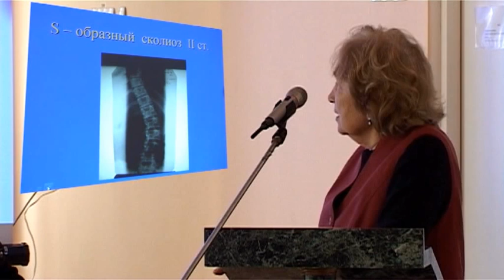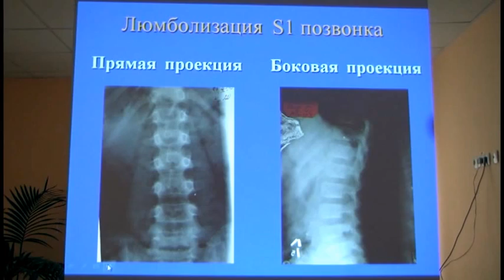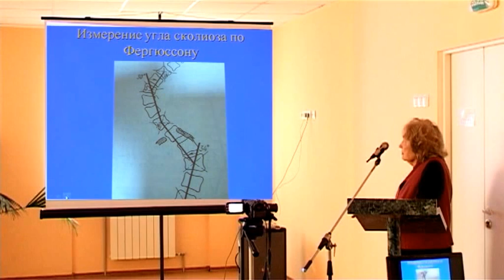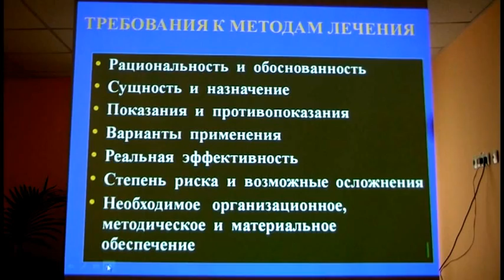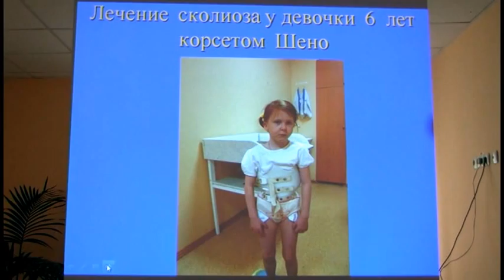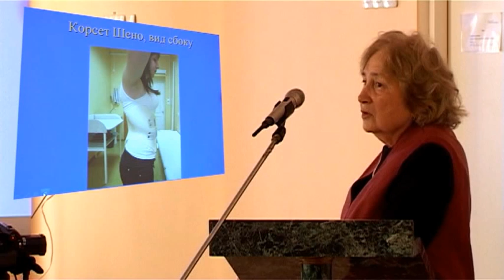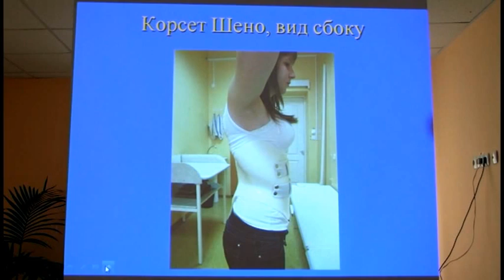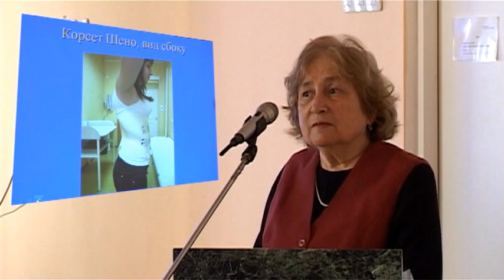01 Чижик-Полейко АН Сколиоз-дифференцированное лечение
1. Дифференцированный подход к лечению сколиоза в зависимости от вида, течения и возраста детей
Чижик-Полейко А.Н., д.м.н., детское травматологическое отделение ОДКБ  №2,  Воронеж
6-ая межрегиональная научно-практическая конференция
«Актуальные вопросы мануальной мышечно-скелетной медицины и вертебрологии.
Сколиоз - диагностика, лечение, вовлечение пациентов в терапевтическую деятельность
- задачи междисциплинарного взаимодействия»
17-18 октября 2012 года в  деловой части Воронежской 33 Межрегиональной специализированной выставки «Здравоохранение»
при поддержке Представительства Российской Ассоциации мануальной медицины в Воронежской области,
БУ ВО ОЦРДП «Парус надежды» Воронеж
для мануальных терапевтов, ортопедов-травматологов, неврологов, терапевтов и педиатров, детских хирургов,
детских нейрохирургов, физиотерапевтов, ортодонтов-стоматологов, врачей восстановительной медицины, лечебной физкультуры,  семейной медицины
Время проведения: 17 октября 2012 года 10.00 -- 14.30
Место проведения: Воронеж, Ул. Урицкого, 120,  Областной Центр реабилитации "Парус надежды", актовый зал
и Семинар. «Диагностика, контроль коррекции и лечения нарушения двигательной системы и деформации туловища и конечностей с использованием обратной биологической связи: исследование двигательных единиц формы медиальной двигательной системы флексионным тестом по проф. А.Е. Саморукову и исследование силы по др. Д.Лифу в мануальной мышечно-скелетной медицине, ортопедии, подиатрии, ортодонтии, оторинолярингологии, физиотерапии»
Время проведения: 18 октября 2012 года 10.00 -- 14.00.
Место проведения: Воронеж, Дворец творчества детей и молодежи (пл. Детей, 1) «Кукольный зал» (зал 3).